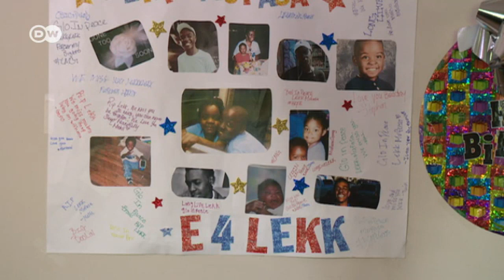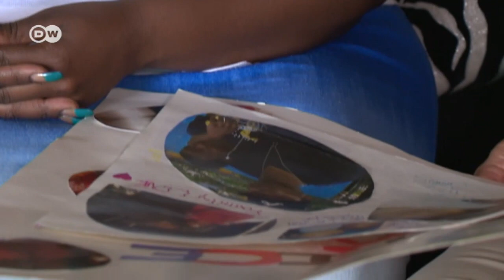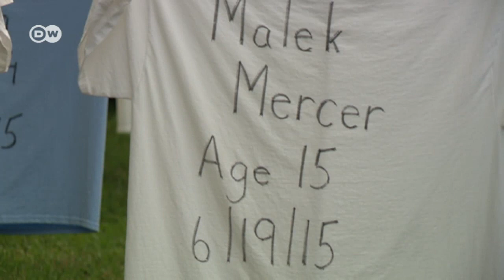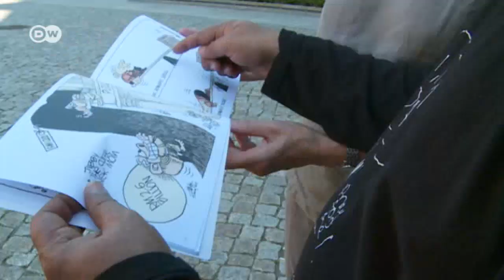The Week in Reports | World Stories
DW reports on paramilitary groups in Poland, visits a mother in the US whose son was shot, and accompanies a Malaysian cartoonist in Germany criticized by the government in his native country.